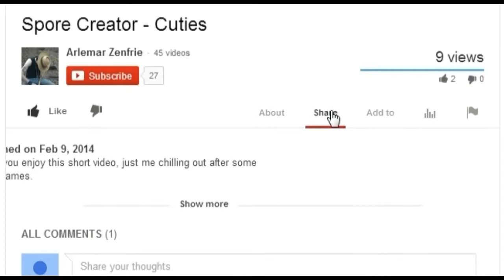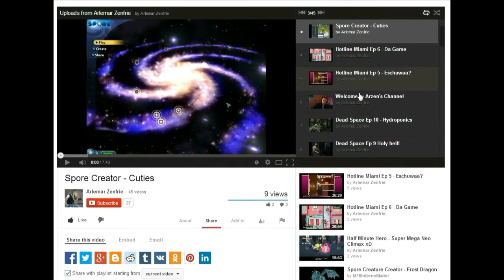Hearthstone Beta Part 3